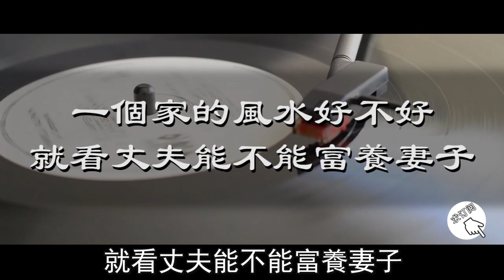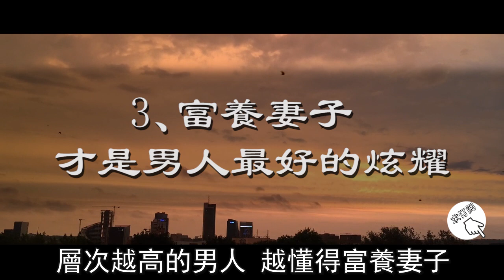一個家的風水好不好，就看丈夫能不能富養妻子，看完你就懂了【曉書說】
富養孩子，不如富養妻子。每一個美滿的家庭背後，都一定會有一個被富養的妻子。